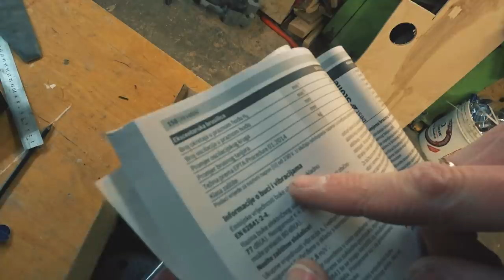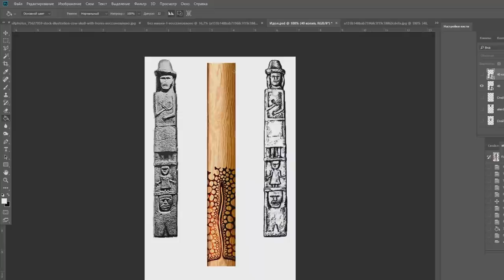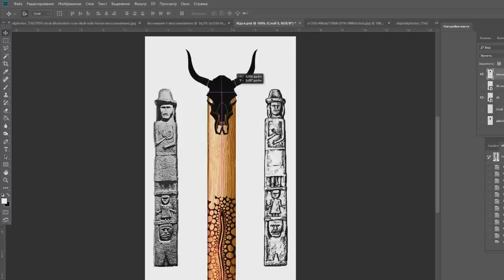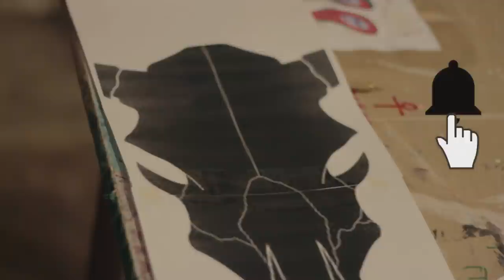Делаем новый тотем | Инвентаризация | Что у нас есть?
Начинается новая история про то как мы делаем тотем. Сначала нам нужно провести инвентаризацию и посмотреть что у нас есть по инструменту.